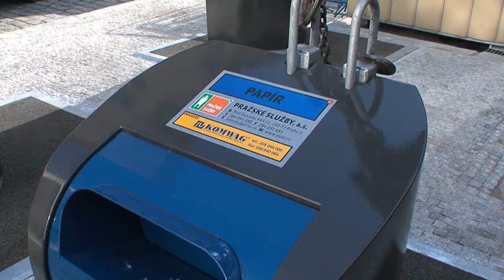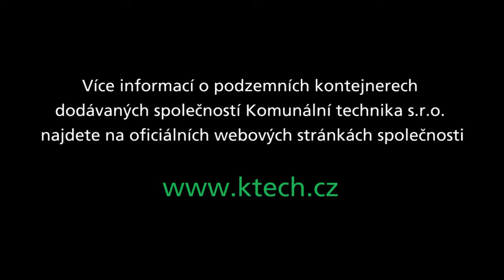2011 Podzemní kontejnery za Vinohradským divadlem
Společnost Komunální technika, s.r.o., instalovala přímo za Vinohradským divadlem moderní podzemní kontejnery. Spokojená je nejen Radnice Prahy 2, ale i samotní občané, kteří si tento způsob třídění odpadu nemohou vynachválit. Redaktor: Jan Chleboun, kamera: Václav Kváča.